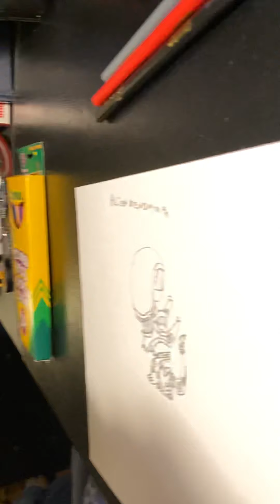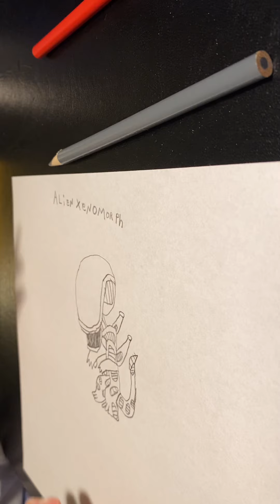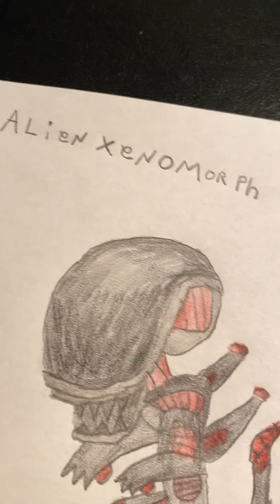Drawing alien xenomorph